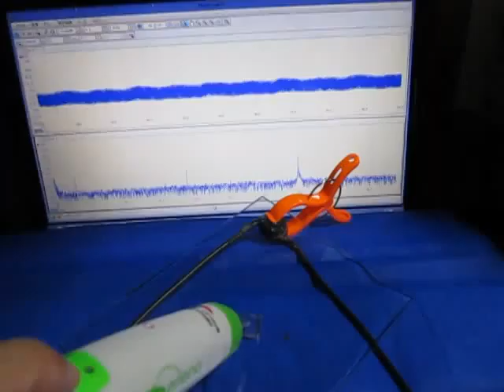超音波‹伝搬›実験 Supersonic wave experiment